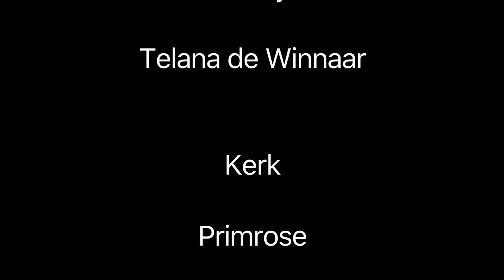Dag 5 - 21 Oktober 2020 - Om die hande van Jesus te wees